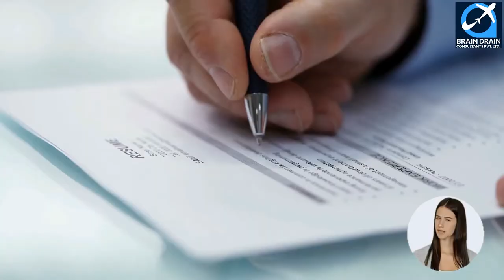Oil & Gas Well Drillers, Servicer, Testers OPTIONS FOR CANADA IMMIGRATION | STUDY, WORK & PR DETAILS